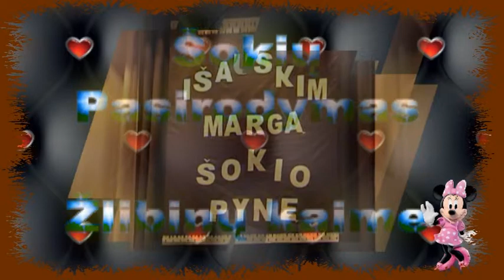Lietuvių liaudies šokiai Subatėlė Žlibinuos (2)